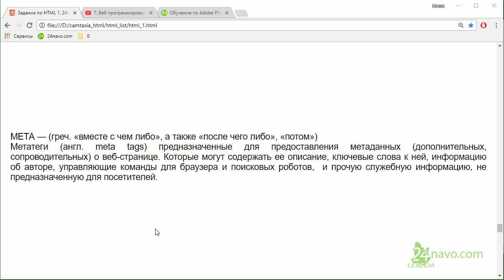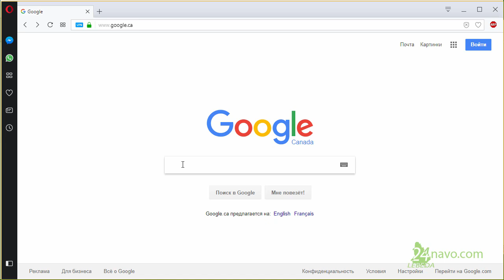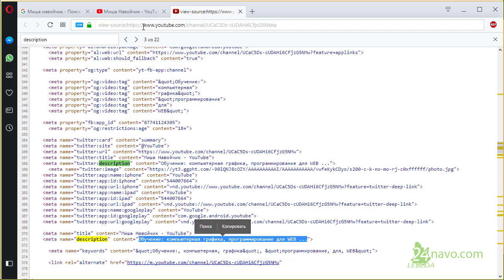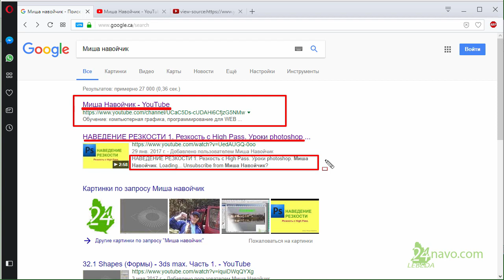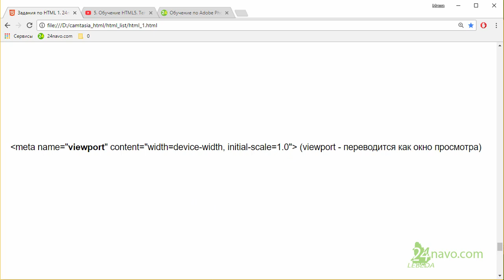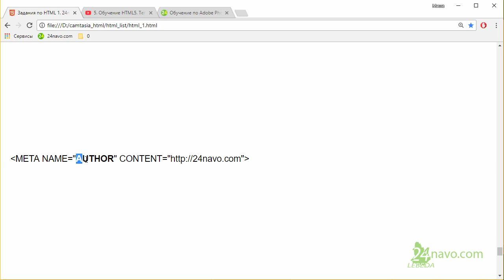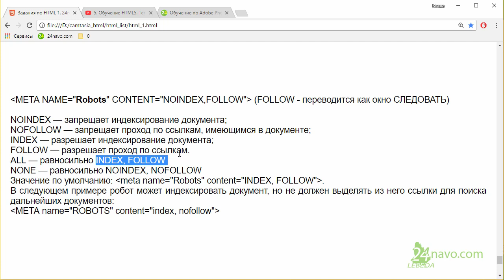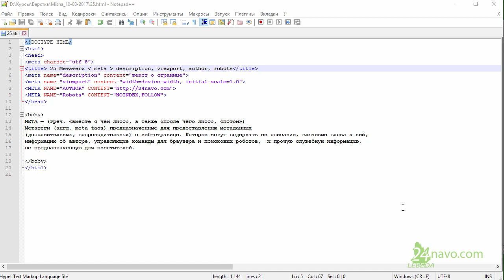Мета теги meta description, viewport, author, robots Как писать мета теги Урок 25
МЕТА — (греч. «вместе с чем либо», а также «после чего либо», «потом»)
Метатеги (англ. meta tags) предназначенные для предоставления метаданных (дополнительных, сопроводительных) о веб-странице, которые могут содержать ее описание, ключевые слова к ней, информацию об авторе, управляющие команды для браузера и поисковых роботов,  и прочую служебную информацию, не предназначенную для посетителей.

(meta charset="utf-8") (урок 7)
charset - задает кодировку документа языка текста. (charset - переводится как кодировка)

(meta name="description" content="текст о странице") (description - переводится как описание)
(content - переводится как содержание)

(meta name="viewport" content="width=device-width, initial-scale=1.0") (viewport - переводится как окно просмотра)

(META NAME="Robots" CONTENT="NOINDEX,FOLLOW") (FOLLOW - переводится как окно СЛЕДОВАТЬ)
NOINDEX — запрещает индексирование документа;
NOFOLLOW — запрещает проход по ссылкам, имеющимся в документе;
INDEX — разрешает индексирование документа;
FOLLOW — разрешает проход по ссылкам.
ALL — равносильно INDEX, FOLLOW
NONE — равносильно NOINDEX, NOFOLLOW
Значение по умолчанию: (meta name="Robots" content="INDEX, FOLLOW").
В следующем примере робот может индексировать документ, но не должен выделять из него ссылки для поиска дальнейших документов:
(META name="ROBOTS" content="index, nofollow")